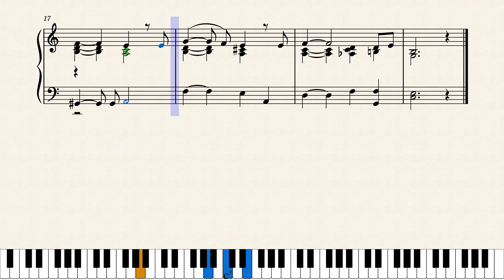Come and See